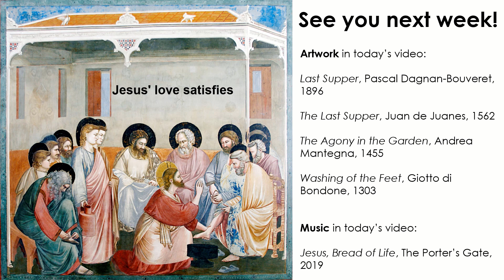Roots and Shoots March 28 Video